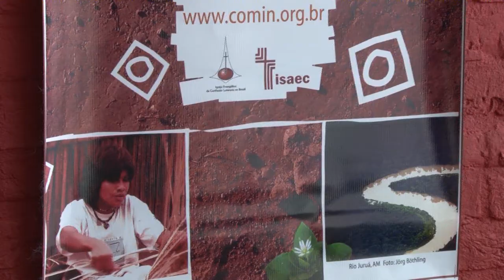Jongeren gaan naar Brazilië om het project Comin te ondersteunen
In 2012 zijn tien jongeren samen met Hanneke van de Biggelaar van 'Togetthere' 16 dagen naar Brazilië gegaan.  Om onder andere de organisatie 'Comin' bezoeken, die opkomt voor de rechten van de inheemse bevolking. Voorafgaand aan de reis hebben de jongeren zelf geld ingezameld voor het project Comin en voor hun reis.

Deze film is gemaakt voor de Diaconale dag op 17 november 2012 als één van de genomineerden voor het project van 2012 van Kerk in Actie.